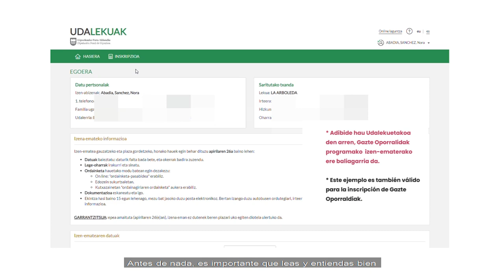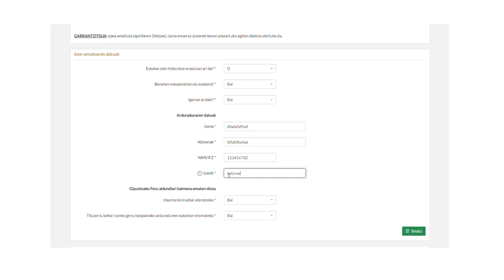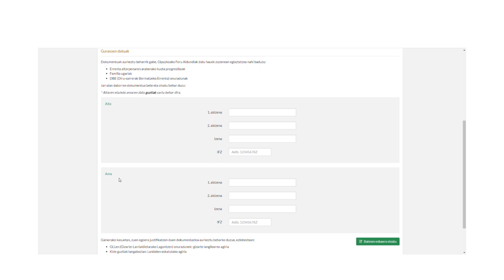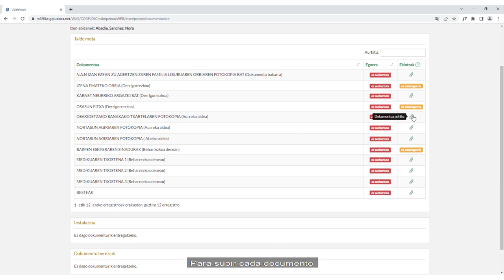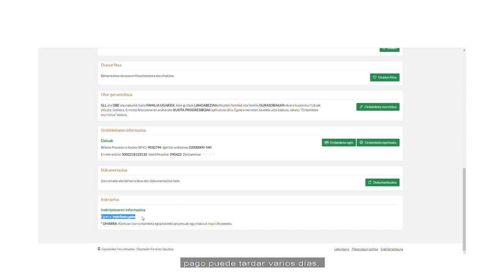Udalekuak eta Gazte Oporraldiak 2024: behin betiko izen-ematea nola egin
Udalekuak eta Gazte Oporraldiak 2023 programan, plaza egokitu zaien erabiltzeei, izen-ematea nola egin azaltzen du bideo honek.

Mediante este vídeo se muestra paso a paso el procedimiento para realizar la incripción en los programas Udalekuak y Gazte Oporraldiak 2023.